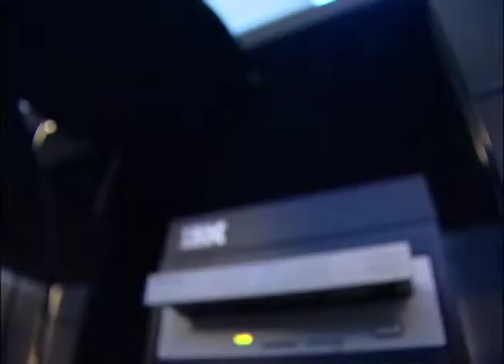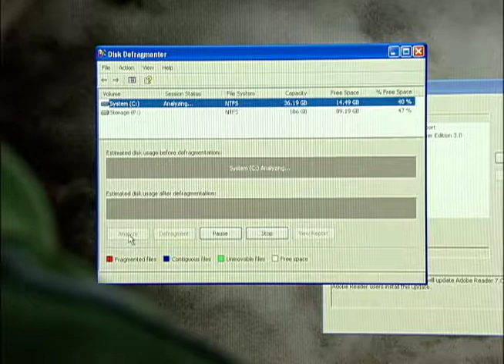Computer Science Program at Bevill State COmmunity College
Students seeking immediate employment in the field of computer science would likely choose the Associate in Applied Science (AAS) in Computer Science or the short-term certificate program of study. The AAS program is a two-year career program consisting of general education and computer science courses and is designed to allow graduates to move directly into the workforce in their field of study. The Short-Term Certificate programs are designed for students with basic computer skills who wish to enhance and update their existing competencies.